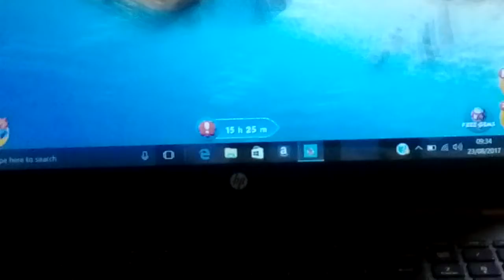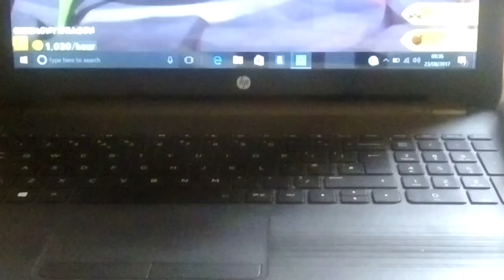Dragon mania legends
Hey guys Greg here todays video I'm going to be playing dragon mania legends so if you enjoyed the video sure to leave a like and comment below and subscribe for more videos coming soon